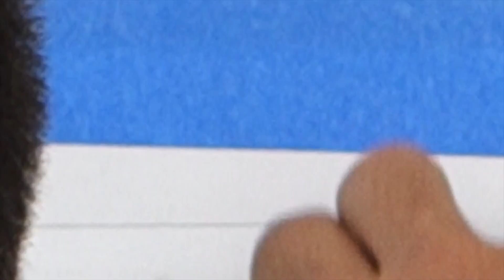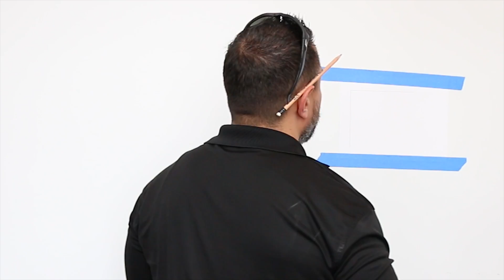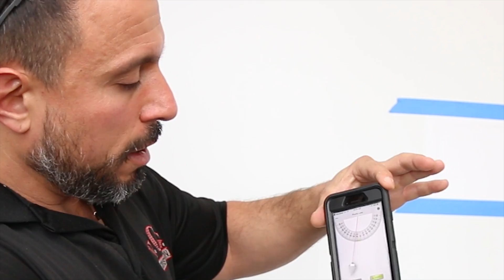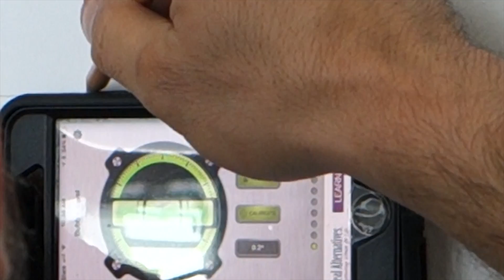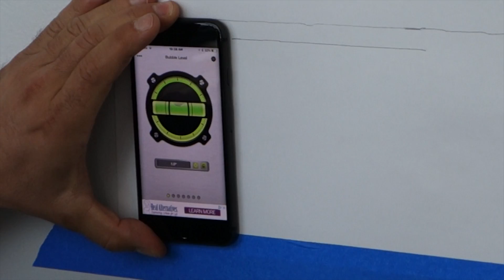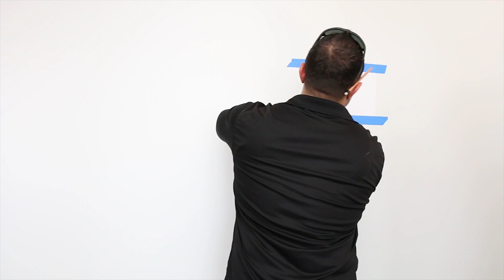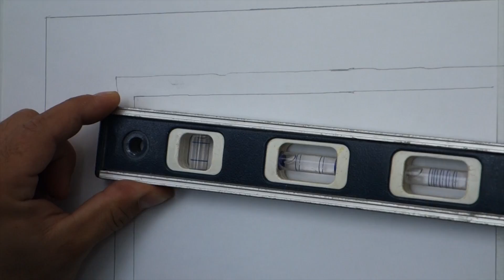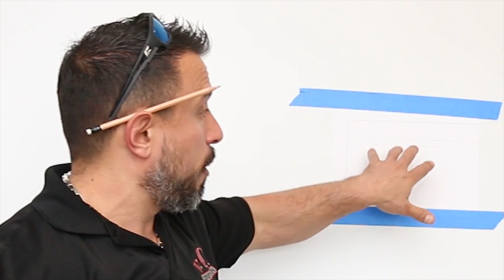Mobile Phone Spirit Level App - Better Than The Real Thing?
Testing to see if a phone level tool application is more accurate than the real thing. The results will surprise you!!